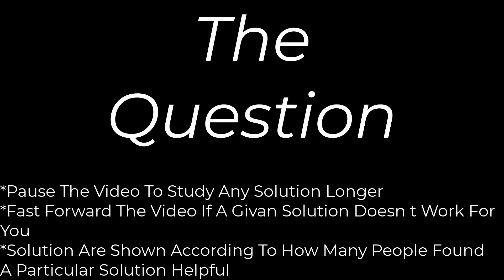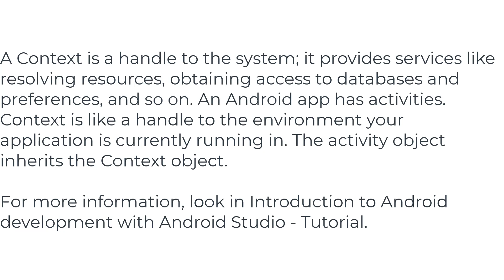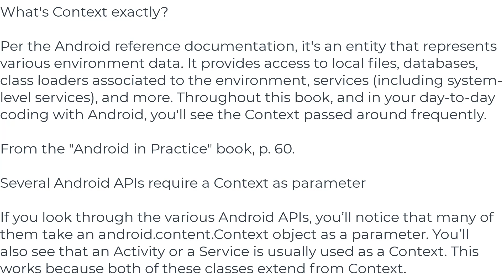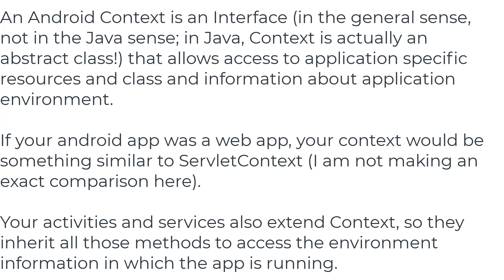What is 'Context' on Android?